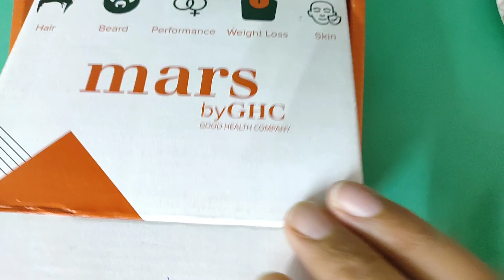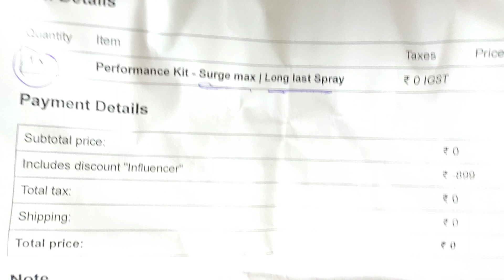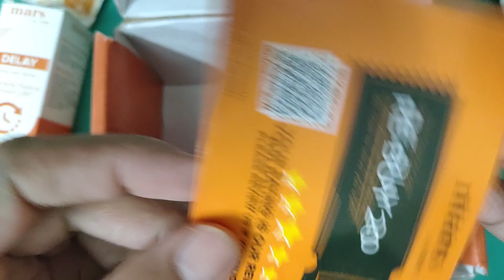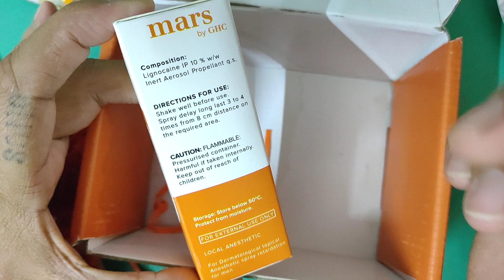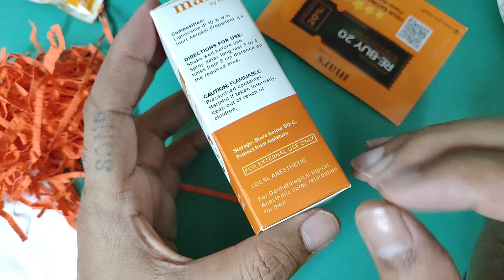Delay Spray for Men ।। Long Acting ।। Long Lasting Spray ।। Use & Benefits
🙌🏼 Check out Mars by GHC products for Hair, Skin, Beard, Weight, Performance

NOTE :- ALWAYS CONSULT YOUR DOCTOR BEFORE TAKE ANY MEDICINE. DON'T DO SELF MEDICATION. SELF MEDICATION MAY BE HARMFUL TO YOU.

YouTube चैनल "UNIQUE MEDICINE " पर दवाओं के बारे में सामान्य जानकारी के लिए वीडियो अपलोड किए जाते हैं, किसी भी वीडियो में खुद से दवा लेने की सलाह नहीं दी जाती है, किसी भी तरह की दवा लेने से पहले डॉक्टर से सलाह जरूर लें, अगर कोई व्यक्ति वीडियो देखकर खुद से दवा लेता है तो किसी भी तरह के नुकसान के लिए वह खुद जिम्मेदार होगा। शुक्रिया!